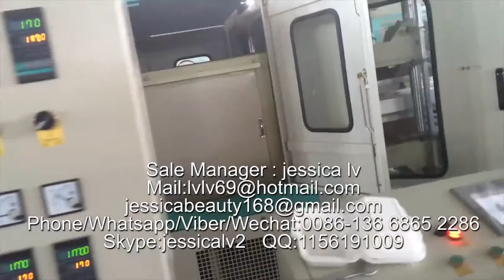foam containers/récipients en mousse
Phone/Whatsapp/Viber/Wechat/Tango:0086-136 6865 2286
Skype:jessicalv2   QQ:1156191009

1. foam sheet extrusion line: make PS foam sheet from raw material. The raw material is general polystyrene granule.

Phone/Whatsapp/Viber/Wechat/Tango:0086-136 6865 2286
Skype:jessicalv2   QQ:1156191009